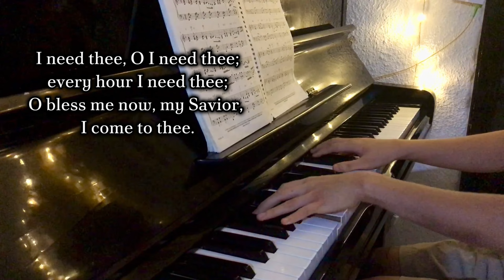I Need Thee Every Hour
Piano rendition by David Danclride Buctot

✻ Lyrics Is provided so you may sing along:) ✻

PSALMS 86:1
"Incline your ear, O Lord, and answer me, for I am poor and needy." ❥

🖋️ Words by Annie S. Hawks
🎹 Piano Arrangement by Mark Hayes

✤ 📺 2K Resolution Available for this Video ✤